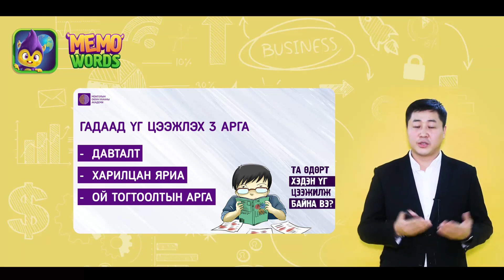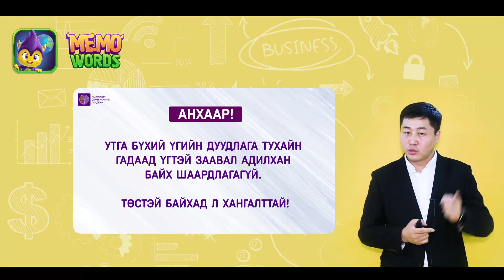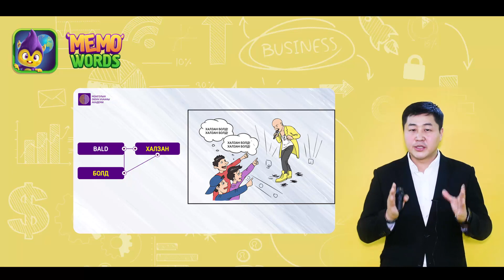Memo Words App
Олон орны хэл сурах aпп